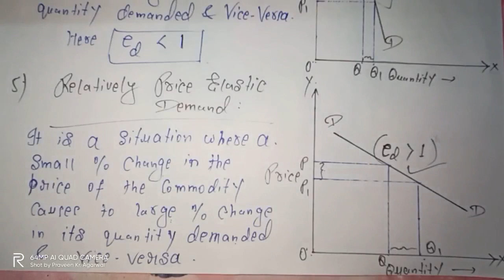Price Elasticity of Demand and it's Various Types